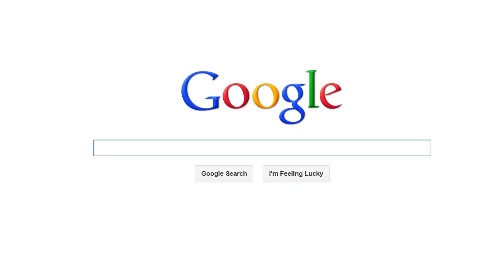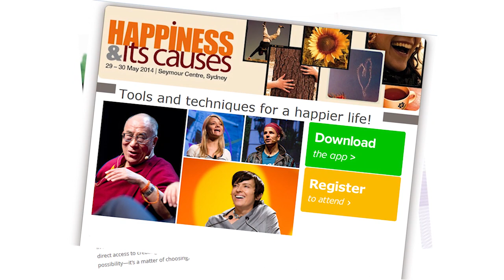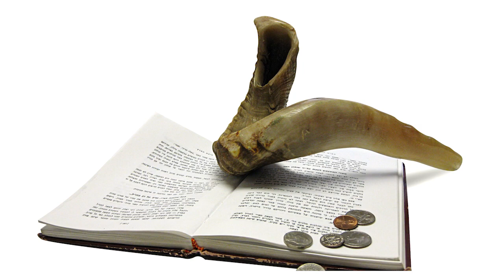This Year- The Happiest People on Earth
What is the secret to ultimate happiness? This year find out the secret to living your best life from the happiest people on earth - The People of Israel.